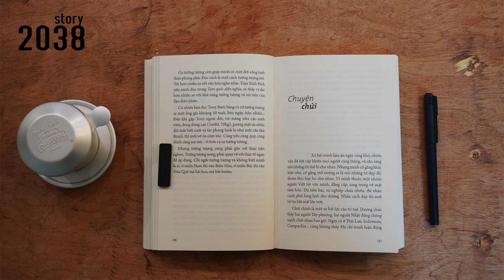Chuyện Chửi || Chuyện Của Tony - Cà Phê Cùng Tony || 2038 Story